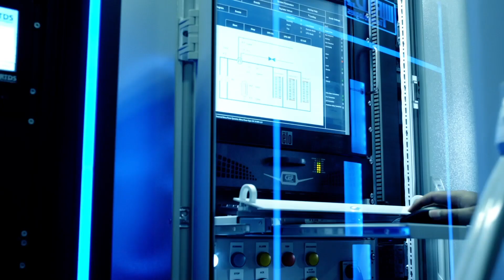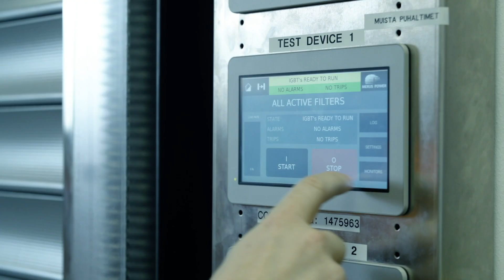Merus Power – Building a sustainable and energy-efficient future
Merus Power is a global cleantech company located in the city of Nokia, Finland. We design, manufacture and sell world-leading electrical energy storage and power quality systems. Power electronics, reliable control software and advanced electrical engineering are the heart of Merus Power. With one technology, we make multiple innovative solutions happen.

So what do we do at Merus Power? We help customers to increase revenue and achieve significant energy savings whilst increasing productivity, ensuring process reliability and enabling grid code compliance.

For renewable energy and microgrid customers we help to reach full potential in production by storing extra energy in batteries and releasing just when needed while also giving them possibility to join to the well-paid electricity and frequency response markets.

In addition to the sophisticated Merus™ Energy Storage Solution our product portfolio includes active harmonic filters, STATCOMs, SVCs, updated UPS systems (UPQ) and also hybrid power compensators (HPQ).